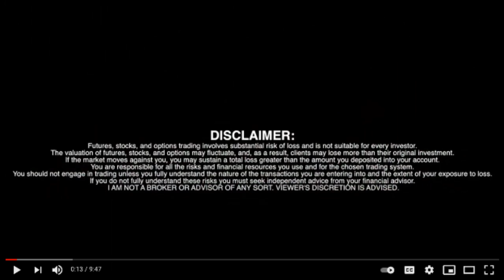Max Resource Corp. (MAX) (MXROF) (M1D2) Interview with CEO Brett Matich - RICH TV LIVE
Max Resource Corp. (MAX) (MXROF) (M1D2) Interview with CEO Brett Matich - RICH TV LIVE -May 4, 2022

MAX RESOURCE CORP.  (TSXV: MAX) (OTC PINK: MXROF) (FSE: M1D2) ("Max" or the "Company")  is pleased to report preliminary assay results and the discovery of a new high-grade drill target at URU, which lies along the southern portion of the Company's wholly owned Cesar copper-silver project in northeastern Colombia (refer Figure 1).

The reconnaissance, rock channel sampling, targeted three levels of a singular, subvertical mineralized structure.

True widths of the lower two levels are between 7.0m @ 8.5% copper + 143 g/t silver (open-ended) and 16.8m @ 8.3% copper + 146 g/t silver (open-ended) (refer to Figures 2,3,4), and true widths are yet to be determined on the upper level. The 16.8m channel includes 8.4m @ 11.4% copper + 202g/t silver (6.5oz/t silver).

The upper level, due to limited outcrop on a ridgeline, allowed a total of twenty-four chip channel samples collected over 48m returning an average value of 5.3% copper + 44 g/t silver. The true widths of the mineralized zone was not immediately identifiable given the topography. This outcrop is visibly more weathered than the lower levels (refer to Figure 5).

Importantly, this indicates the mineralized structure shows +190m of vertical extent with high-grade copper-silver mineralization and is open both below the lowest levels and vertically above and along strike from the uppermost levels.

This is significant as the samples were taken in an area of rapid eroding topography and therefore the vast majority of the samples were primary chalcocite (80% copper by weight, refer Figure 6). Notably the silver grades were much higher in these fresh samples, where chalcocite was only partly oxidized to malachite.

This also suggests the historical adits in this area, which continue for +120m vertically above the uppermost sampled levels, were historic silver mines. Currently the strike length of sampled copper-silver mineralization is +290m and is open to the NNE, in addition to the identified +190m vertical extent.

Ongoing field work on the priority URU drill target is now focussing on both strike and vertical extensions upwards from the uppermost samples collected to date. The upcoming Induced Polarization survey will target the vertically lower extensions to this zone, along with the strike extent in areas with little surficial outcrops.

"These first pass results over +290m of strike and +190m of vertical extent suggests this first of five structural URU targets represents a remarkable high-grade copper-silver discovery. In addition, the mineralization in the outcrop exposures appear to extend under overburden cover with open-ended grades of 11.1% and 3.7% copper in the last exposed samples with true thickness of the 7.0m channel, and similarly with 16.8m channel at 8.3% copper open-ended, with either end samples grading 4.2% and 2.7% copper," commented Max CEO, Brett Matich.

"The Max field team are focussed on defining orientation, continuity and grade, throughout the topography, on strike and at depth. In addition, the team is commencing a comprehensive Induced Polarization survey to explore the depth potential of these structures in preparation for the upcoming drilling program," he concluded.